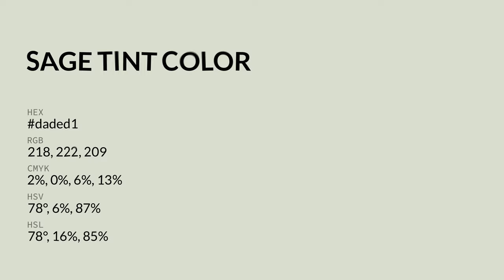Sage Tint color daded1 hex color - Green color - Cool color daded1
What color is Sage Tint ? daded1 hex color - Green color - Cool color daded1

Hex daded1 Color Code is also known as Sage Tint color.

Hex daded1 Color code in RGB color code model is created after adding 85.49% red color, 87.06% green color and 81.96% blue color.
Hex daded1 Color code in CMYK color (process color) code model is generated after subtraction of 1% cyan, 0% magenta, 5% yellow and 12% black.